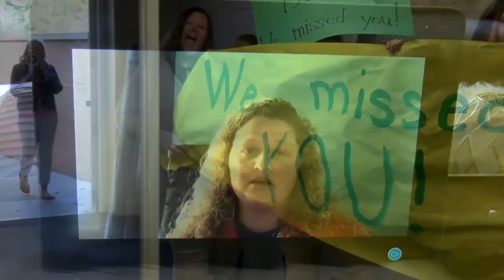Parents and teacher union president react to RPS learning model decision